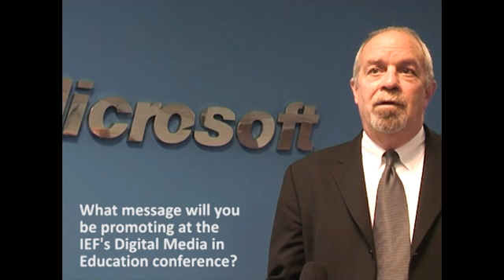IEF interview Tom Jackson (Microsoft) for the Digital Media conference